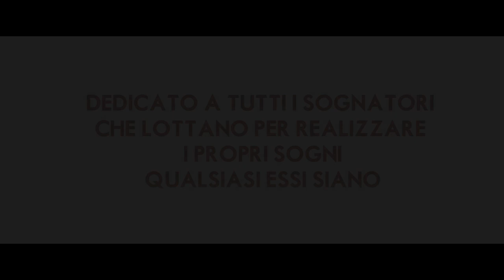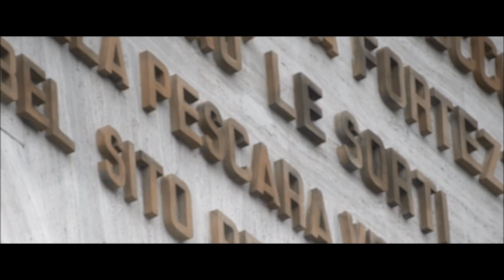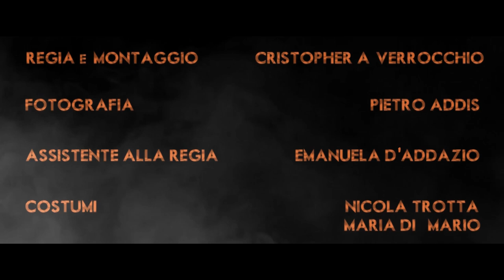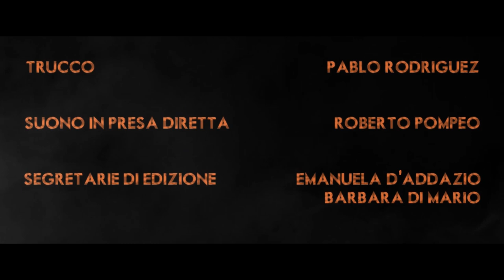FATUM - "INITIUM" - 1x01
▂ ▃ ▄ ▅ ▆ ▇ █ FATUM the series  █ ▇ ▆ ▅ ▄ ▃ ▂
1X01 L'INIZIO  - (FATUM BEGINS)
-APRITE LA DESCRIZIONE PER I CONTENUTI SPECIALI!!

Suddenly Marco faints. He has a vision about 2012 and Apocalypse . From that moment on he will see situations and things before they really happen. Will this drive him mad?

Marco ha improvvisamente una perdita di sensi, avendo così una visione del 2012 e dell'apocalisse. Da quel momento Marco vedrà cose e situazioni future prima che esse accadano realmente; portandolo FORSE alla pazzia.

  ▂ ▃ ▄ ▅ ▆ ▇ █  EPISODES - EPISODI █ ▇ ▆ ▅ ▄ ▃ ▂

SCARICA GRATIS I MATERIALI BONUS
    - FATUM - the series -

ALTRI MATERIALI SARANNO PRESTO DISPONIBILI GRATUITAMENTE

Si ringrazia anche:
D'audì Maurizio, Alessio Caiaffa, Danilo Cinquino e tutte le persone che Davvero hanno creduto in questo piccolissimo progetto!! grazie a tutti!